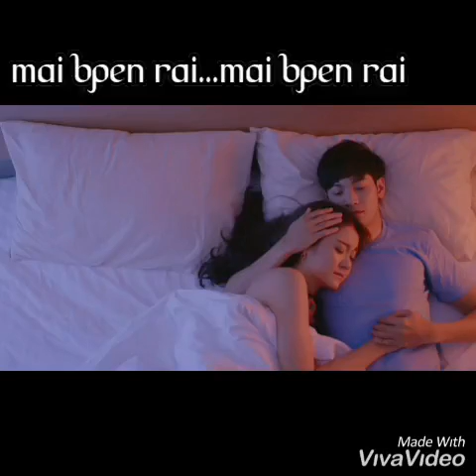Prung nee ja kao jai - ost friendzone the series (Thai Roman)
Original audio From GMMTVRECORDS